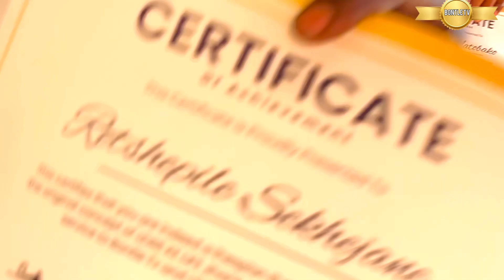Bontle Tv Award Ceremony 🏆🥇🎭🔥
Do Enjoy